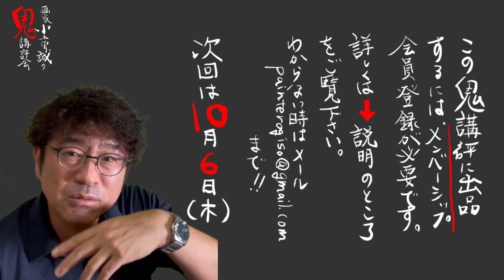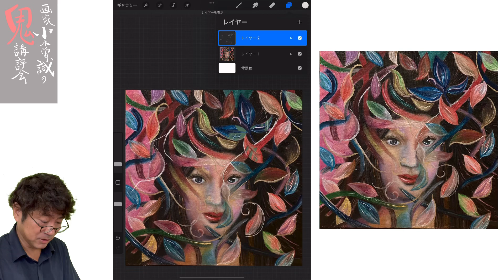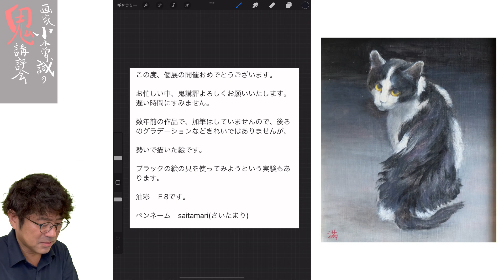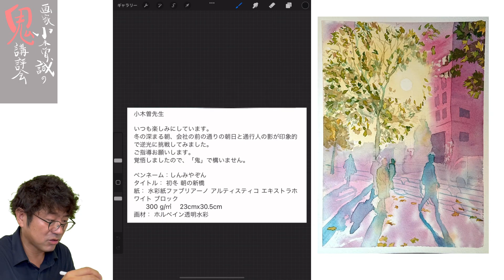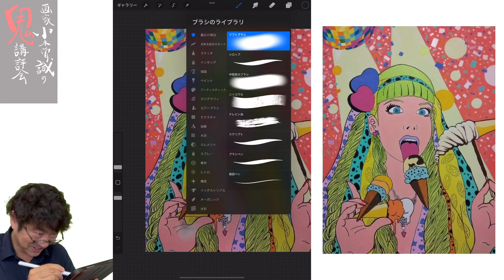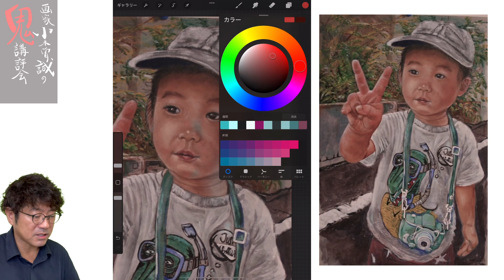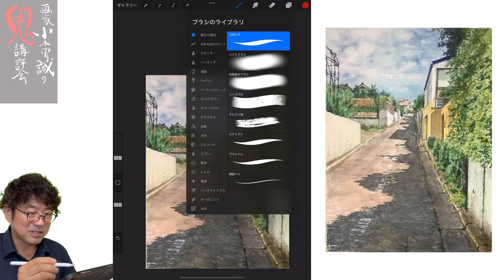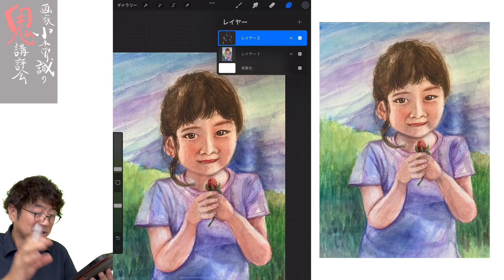【40】鬼講評会👹-画家小木曽誠が皆様の作品を厳しく講評します！-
●質問は

【新鬼講評会について】出品したことない人は必ずみてください！⬇︎
【鬼講評会出品者へ】※9月1日募集分以降のメンバーシップ会員限定動画内公開希望者の募集が前日の水曜日に変更になります。変更はそれだけです！

メンバーシップ会員特典

①鬼講評会👹参加
月2回募集
メールアドレス変更してます！
第1.第3木曜日
2022年10月6日20日
2022年11月3日17日
2022年12月1日15日
2023年1月5日19日
2023年2月2日16日
2023年3月2日16日
※メンバーシップ会員限定動画希望者は前日の水曜日お待ちしてます！

いくつか変更ありますので⬇︎見てください！